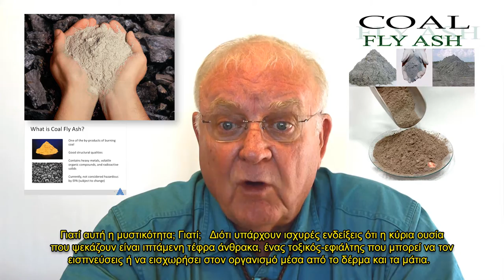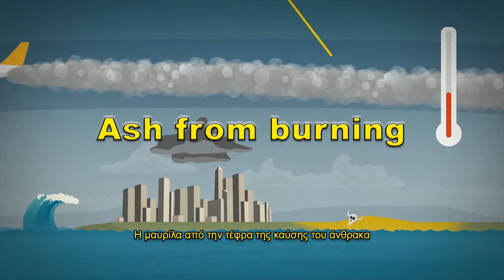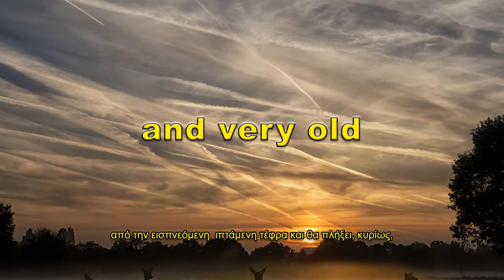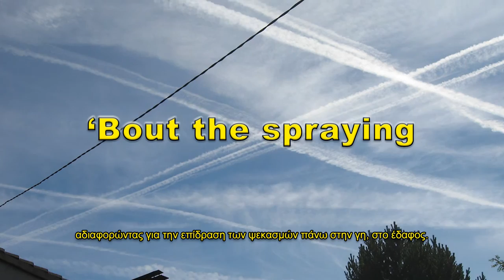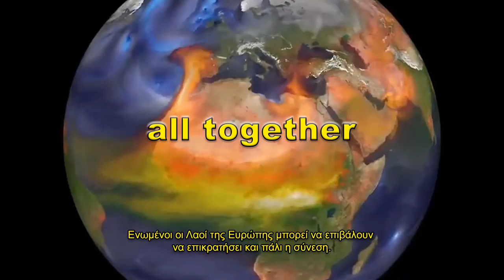Ευρωπαϊκός Ύμνος τερματισμού της Γεωμηχανικής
European Anthem Stop Geoengineering - Greek version
J. Marvin Herndon Ph.D.

Πολίτες όλων των εθνών. Βρισκόμαστε μαζί ενωμένοι ενάντια σε μια κοινή απειλή.

Πλανήτης Γη και όλες οι μορφές ζωής που τον κατοικούν δέχονται σφοδρή επίθεση. Δεν είναι επίθεση εξωγήινων από άλλο πλανήτη.

Πρόκειται για επίθεση από  αλλόκοτα πλάσματα που βρίσκονται ανάμεσά μας, από τέρατα που η παντελής τους άγνοια, αλαζονεία, απληστία, και η δίψα για την εξουσία δεν έχουν όρια.

Ακόμη χειρότερα, τα τέρατα αυτά δεν έχουν το παραμικρό ενδιαφέρον για την προκοπή της ανθρωπότητας, ούτε καν για τις δικές τους οικογένειες.

Οι Ακαδημαϊκοί επιστήμονες θα έπρεπε να λένε την αλήθεια. Αντ'αυτού, εξαπατούν το κοινό συζητώντας για τη γεωμηχανική σαν να επρόκειτο για κάποιο μελλοντικό ενδεχόμενο.

Μήπως στρουθοκαμηλίζουν; Μήπως δεν βλέπουν τι συμβαίνει στον αέρα πάνω από τα κεφάλια τους; Μήπως τους λείπει η ικανότητα για κριτική σκέψη; Δεν ανησυχούν σε τελική ανάλυση για τις δικές τους οικογένειες;

Τεχνητά σύννεφα  δημιουργούνται από τον ψεκασμό με βυτιοφόρα-αεροπλάνα τζετ, με συνεχώς αυξανόμενη συχνότητα τα τελευταία δεκαπέντε χρόνια τουλάχιστον, όπως έχει αναφερθεί.

Από το 2013 περίπου, έχουν ενταθεί οι επιχειρησιακές πτήσεις πάνω από την Αμερική και άλλα σημεία του πλανήτη.

Αλλά τι είναι αυτό που ψεκάζουν;  Δεν υπάρχουν απαντήσεις από τις αρμόδιες αρχές. Μόνο σιωπή ή ψέματα.

Γιατί αυτή η μυστικότητα; Γιατί;   Διότι υπάρχουν ισχυρές ενδείξεις ότι η κύρια ουσία που ψεκάζουν είναι ιπτάμενη τέφρα άνθρακα, ένας τοξικός-εφιάλτης που μπορεί να τον εισπνεύσεις ή να εισχωρήσει στον οργανισμό μέσα από το δέρμα και τα μάτια.

Η έντονη εφίδρωση του οργανισμού είναι το μόνο που απαιτείται για να απελευθερώσει ένα πλήθος τοξινών από τις διαχεόμενες χημικές μορφές, συμπεριλαμβανομένου και του αργιλίου,  το οποίο ενοχοποιείται για την πρόκληση νευρολογικών ασθενειών.

Τα τέρατα δηλητηριάζουν την ανθρωπότητα.

Στα μέλη των Εθνικών Ακαδημιών των Επιστημών, εμφαντικά τους λέω:  Πείτε την αλήθεια για το τι έχει συμβεί στην ατμόσφαιρα, στον αέρα από πάνω μας, προειδοποιείστε τον κόσμο για τους κινδύνους που ελλοχεύουν,  για τους φόβους σας για την υγεία. Παραδεχτείτε ότι και σπουδαίοι επιστήμονες έχουν μικρή κατανόηση της πολύπλοκης συμπεριφοράς της Γης. Συνεπώς δεν θα έπρεπε ούτε καν να σκέφτοναι τη γεωμηχανική.

Για τους πολιτικούς, έχω να πω το εξής: Εξυπηρετείστε τα συμφέροντα των ανθρώπων που σας εξέλεξαν. Σταματήστε τη γεωμηχανική παραφροσύνη.

Στο Διεθνές Ποινικό Δικαστήριο, απευθύνω έκκληση: Ξεκινήστε έρευνα για τα εγκλήματα κατά της ανθρωπότητας που διαπράχθηκαν υπό το πρόσχημα της γεωμηχανικής, αν δεν το έχετε κάνει ήδη.

Και όλους εκείνους που αγωνίζονται για να τεθεί τέλος σε αυτή την απάνθρωπη δραστηριότητα: Τους χαιρετώ. Και  τους ευχαριστώ.

-J. Marvin Herndon